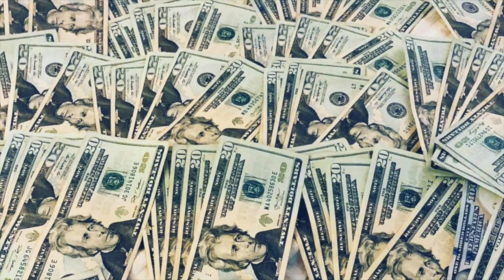SKATEBIOURD!!!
Happy Birthday, Tyler!!!